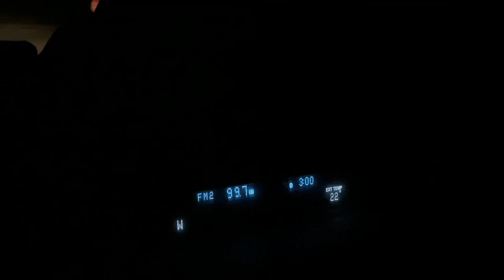Kentucky Military Waterfowl Day 2022